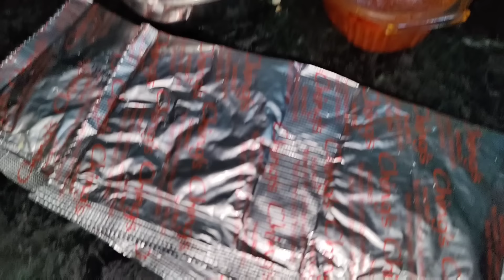Aaj Subji Vale Bhaiya K Chahere K Samne Dekha To Subji Liye Bina Hi Vapis Aa Gayi Aisa kyu Kiya?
hello friends how are you hope you are doing well friends aaj maine subji vale bhaiya k Chahere K samne dekha to subji liye Bina Hi Vapis Aa Gayi Aisa kyu Karna Pada?